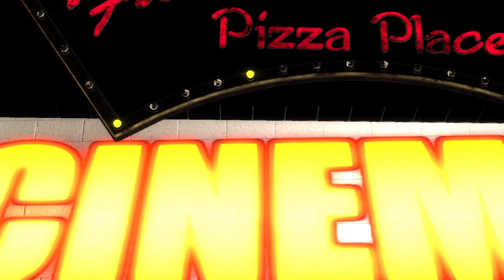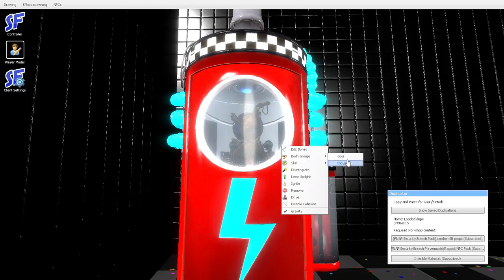Gmod FNAF | Five Nights At Freddy's: Security Breach Gmod Roleplay! (Final Part!)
.He always comes back.